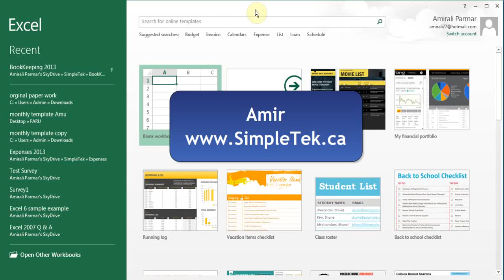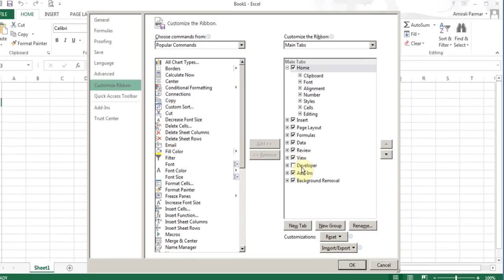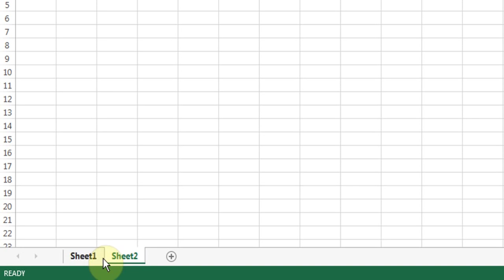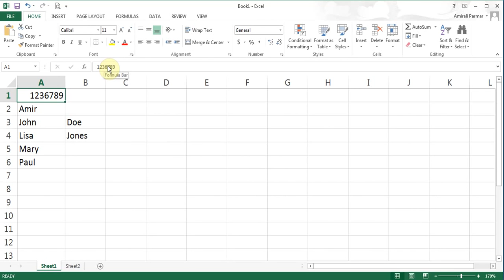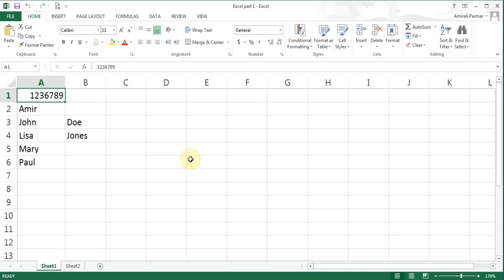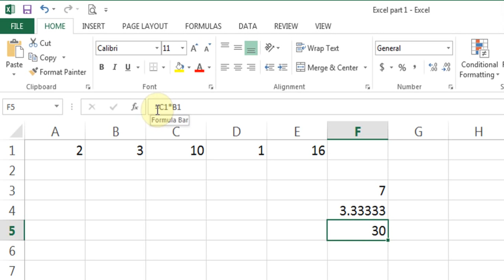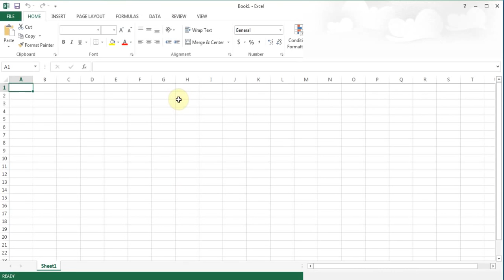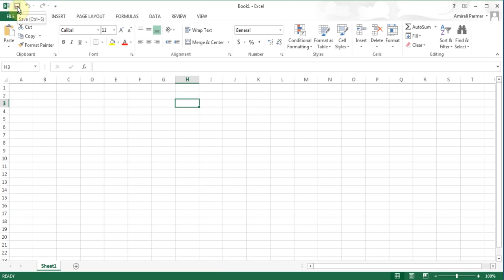Microsoft Excel 2013/2016 pt 1 (Enter/Delete/Edit cells, Save, Open, Formula)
In this tutorial learn to use Microsoft Excel 2013/2016 (also applies to other versions of Excel). Learn about parts of Excel. Learn to Enter, Delete and Edit Cells.

In this tutorial learn about Formatting features of Excel like: Merge & Center, Text Orientation, Wrap Text, Shrink in Cell. Learn to set Cells for Negative Numbers, .